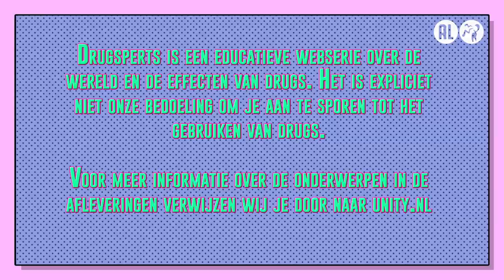Drug, set en setting | Drugsperts over zo veilig mogelijk drugs gebruiken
In Drugsperts delen Dzifa, Jurre, Rens en Bastiaan elke maandag om 17 uur hun drugservaringen. Drugs gebruiken kan leuk zijn, maar alleen als je het op een zo veilig mogelijke manier doet. Daarom geven experts Judith (verslavingsexpert Jellinek), Mark (medisch hulpverlener) en Zahra (strafrechtadvocaat) iedere week hun belangrijkste tips en tricks. Op deze manier word ook jij een expert op het gebied van drugs. Deze aflevering hebben de Drugsperts het over zo veilig mogelijk drugs gebruiken.